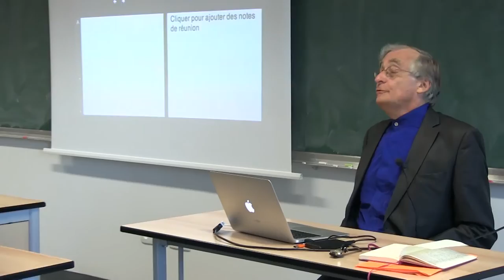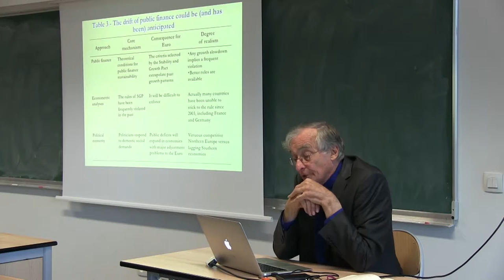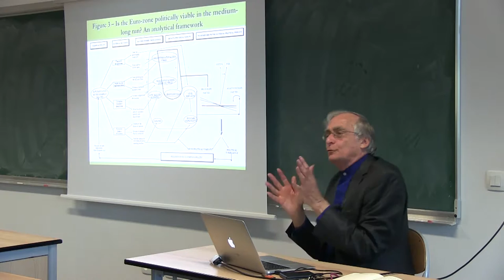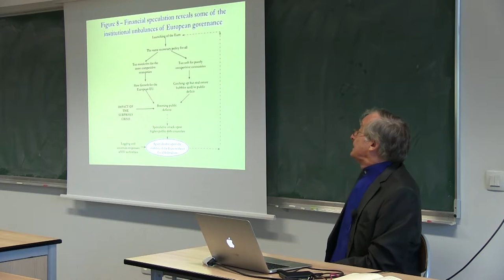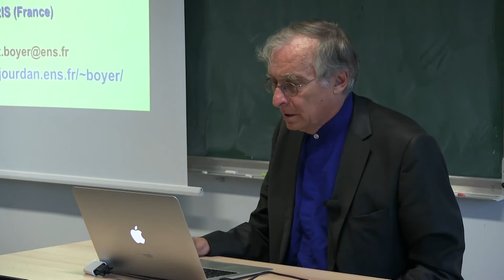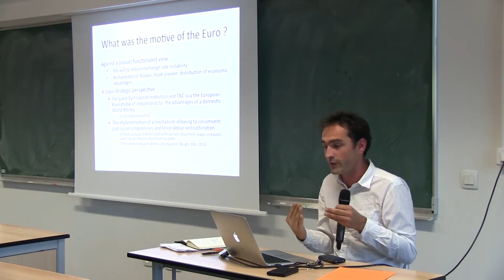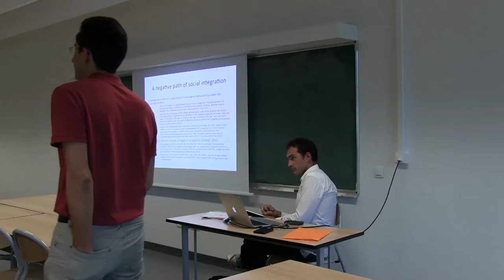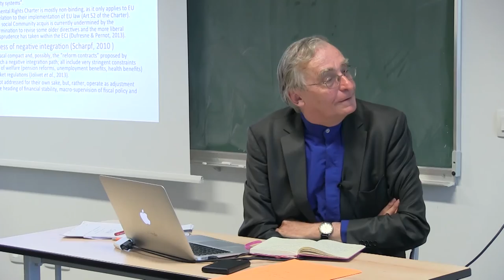EPOG seminar #39: Robert BOYER – The unsustainable divergence of national productive systems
EPOG seminar #39 – Robert Boyer

"The unsustainable divergence of national productive systems - Seven lessons from the Eurozone crisis"

Speaker: Robert Boyer, Emeritus Senior researcher, CNRS, Institut des Amériques
Discussant: Cédric Durand